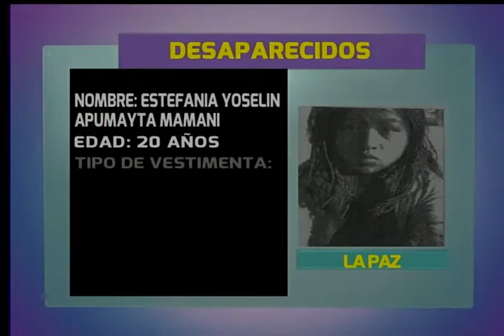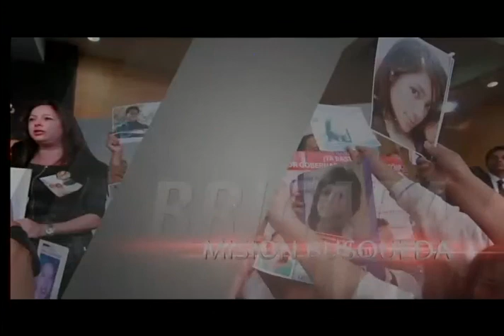Brigada Al Día: Buscamos a estas personas desaparecidas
En nuestra Misión Búsqueda, la madre de Estefanía Yoselin Apumayta Mamani se acercó a nuestro estudio para pedir datos de su hija perdida. Por otro lado, solicitamos información respecto a Nancy Marisol Mayta y Víctor Hugo Flores Calizaya. Ayúdanos a encontrar a estos seres queridos